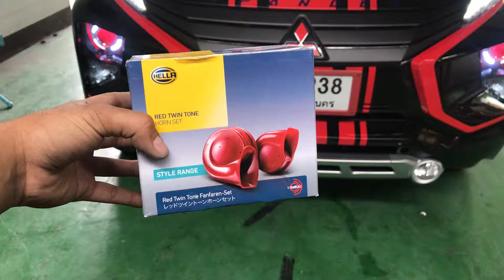แตร Hella ลั่นๆ ในMitsubishi xpander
Xpander รอบนี้ กลับมาจัด แตร Hella เสียงทุ้มๆ ดังลั่นๆ
พร้อม ติดตั้ง ทับทิบ 3 สเต็บ ตรงรุ่น xpander
ขอบคุณคร้าบบ

✨ดูผลงานมากมาย อัพเดจใหมทุกวัน ได้ที่✨
👉🏻ชม VDO ได้ที่ ช่องYouTube ลิงค์ด้านล้างเลยครับ

👉🏽สถานที่ร้านอยู่ ซอยพหลโยธิน54/4 กม25
✨Upgrade Projector xenon. ราคาเป็นไปตามเกรด คุณภาพสินค้า  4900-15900✨

สนใจบริการสอบถามเพิ่มเติม
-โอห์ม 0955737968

ติดตามโปรโมชั่นต่างๆของทางร้านได้ที่ LINE@